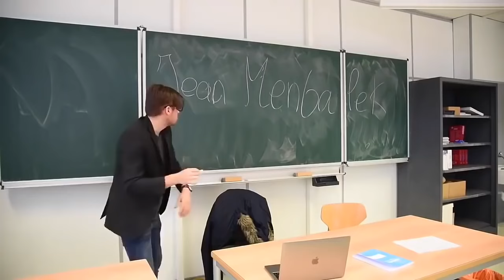Samir Alić - Les parents d'élèves